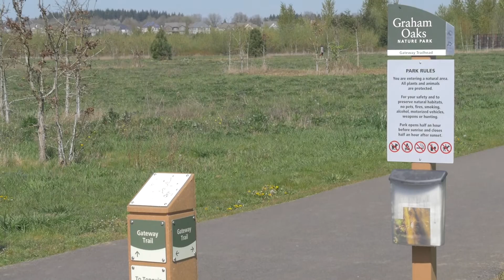Video of 11806 SW Palermo Street Wilsonville Oregon for Sale - Green Group Real Estate